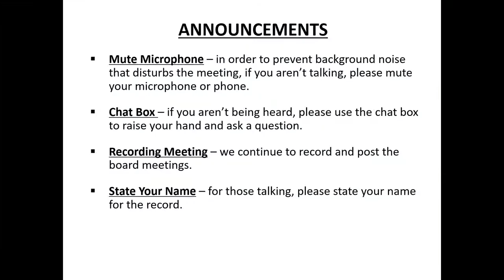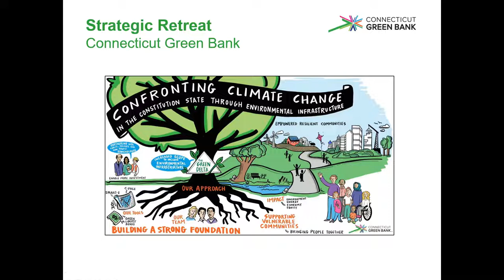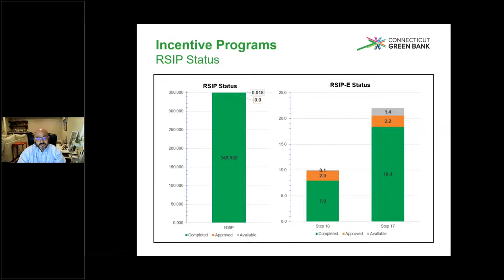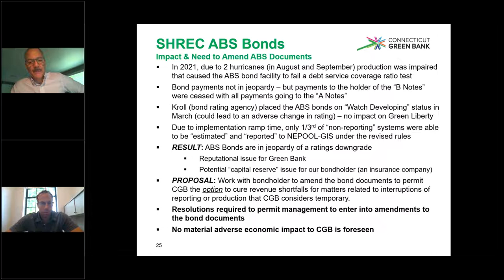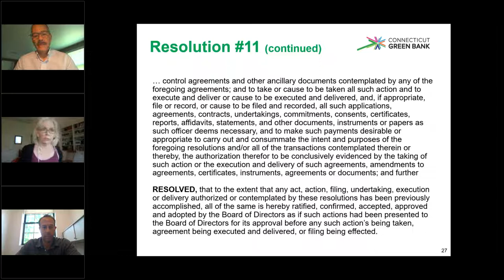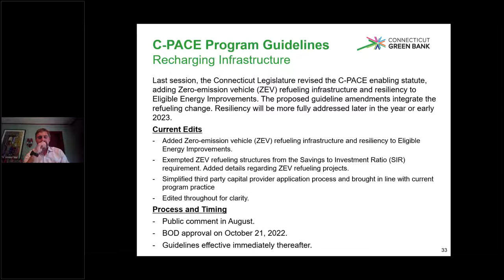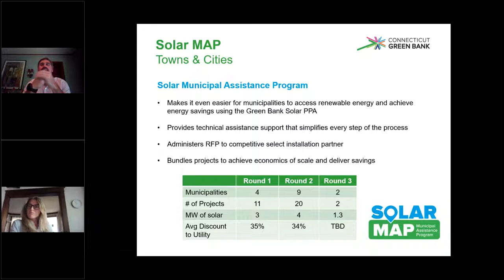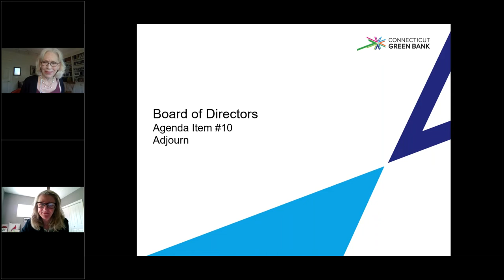Connecticut Green Bank Board of Directors Meeting 7/22/2022